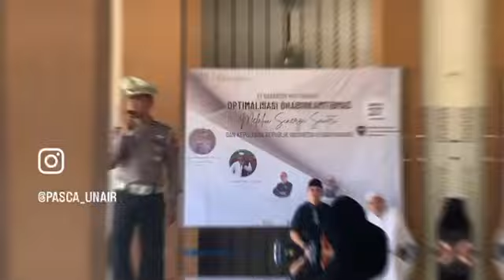Optimalisasi BHABINKAMTIBMAS Melalui Sinergi Santri dan Kepolisian Republik Indonesia di Banyuwangi